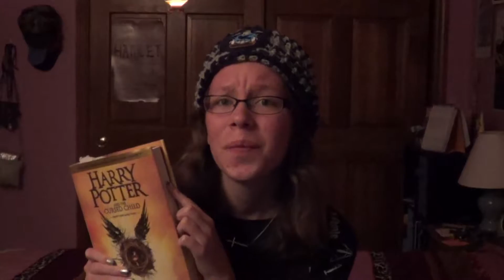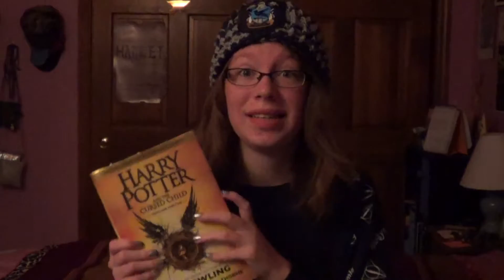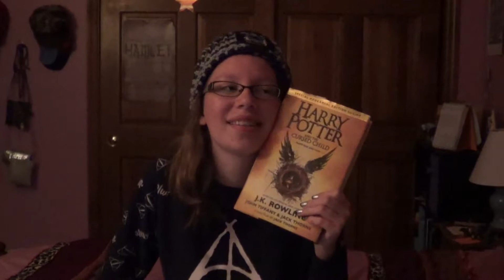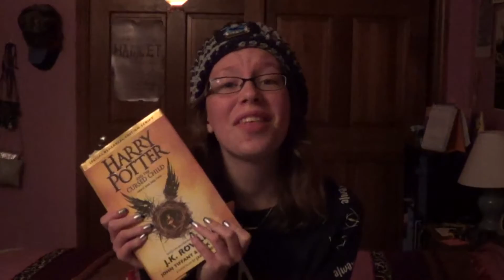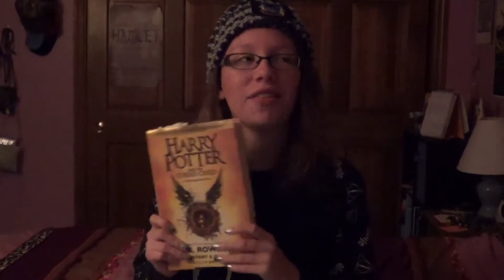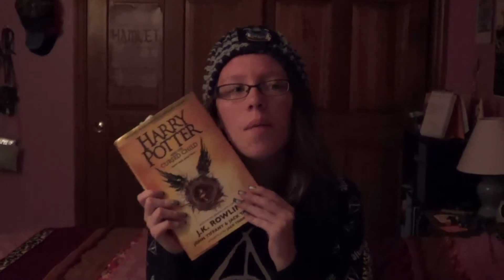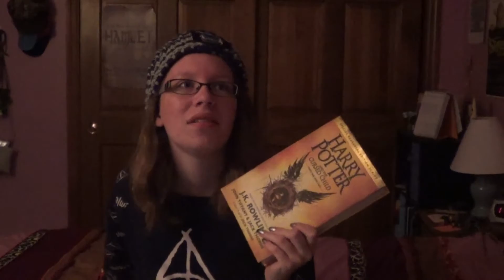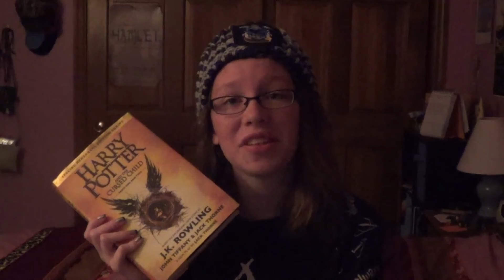HARRY POTTER AND THE CURSED CHILD... AGAIN - BOOK REVIEW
I review even more pieces of the Cursed Child, deciding one hour-long video would be ridiculous.

Does uploading two videos in August make up for uploading no video in April?

Wattpad: acting_is_mylife

Music featured in this video (up until 29 minutes because I can't properly edit videos this week): "Theme from Harry Potter (Hedwig's Theme)" by John Williams [tribute cover by Molotov Cocktail Piano]